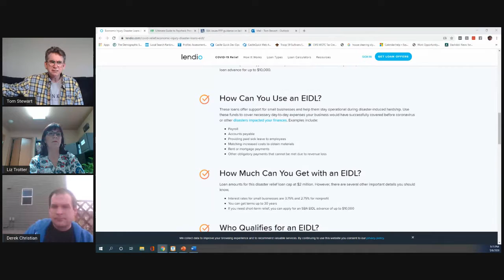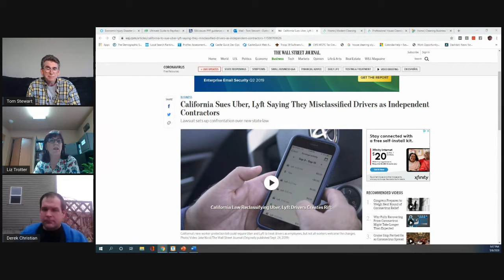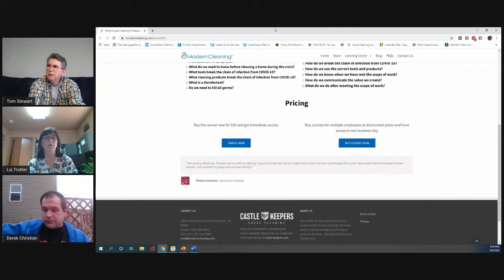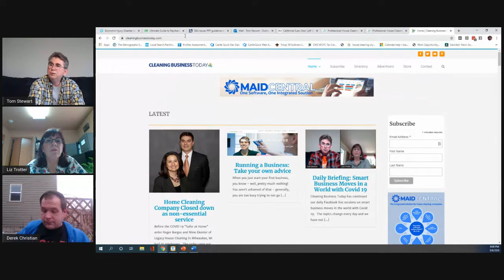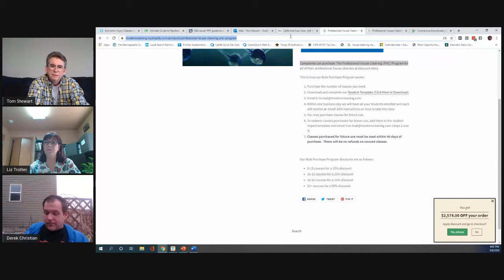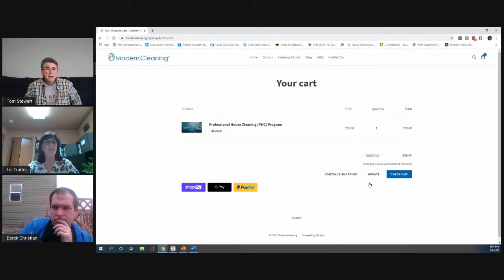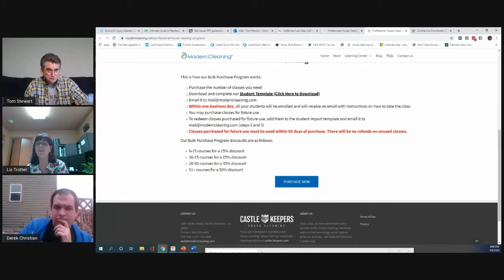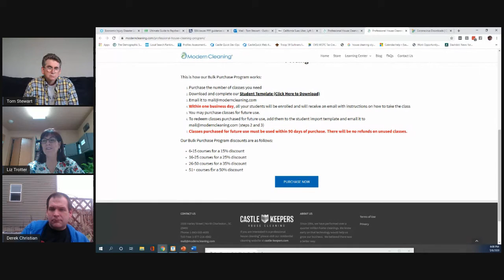Coronavirus Smart Business Moves 050620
Tom and Liz have Derek Christian join them to discuss opportunities to buy local competitors and Smart Business Moves during the coronavirus crisis.